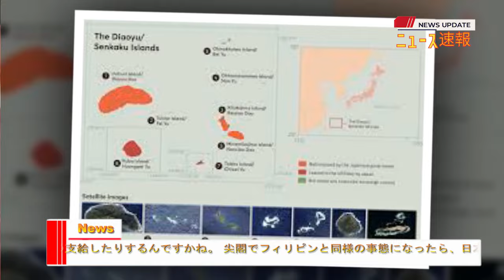最新ニュース 2024年5月13日